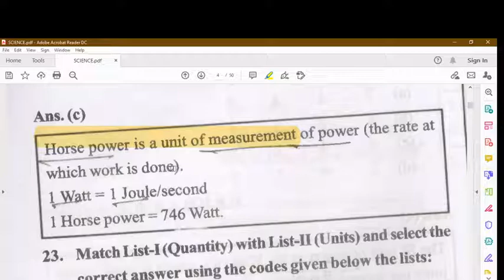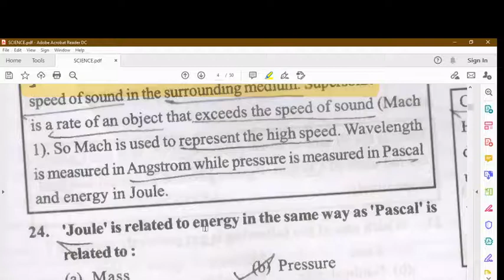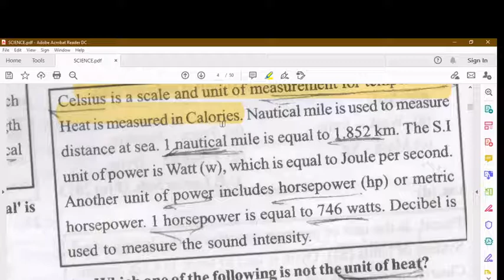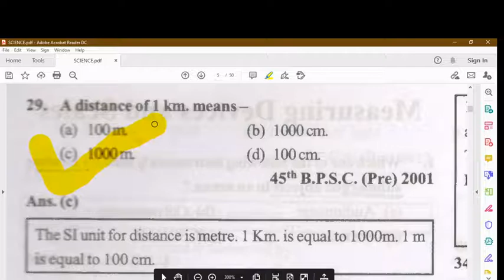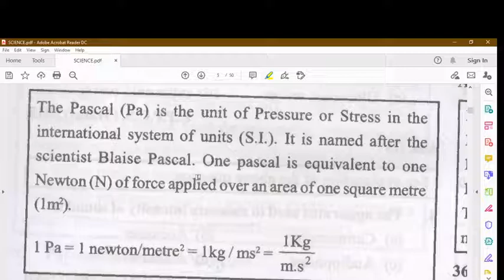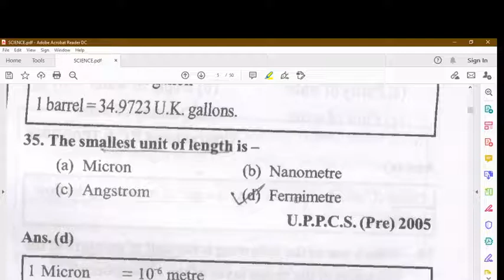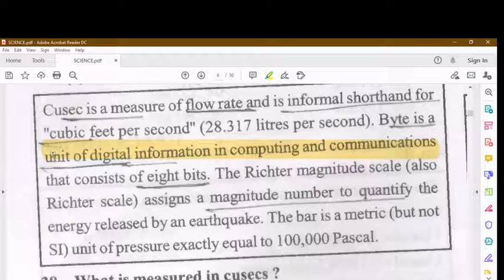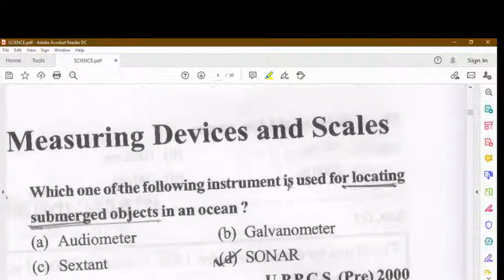General Science || Ghatna Chakra || Physics || UPPSC || BPSC || MPPSC || Other Exams || L 2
General Science || Ghatna Chakra || Physics || UPPSC || BPSC || MPPSC || Other Exams || L 1

Explanation:

1. Ghatna Chakra Science 2020
2. Ghatna Chakra Science in English
3. Ghatna Chakra Science in English
4. Ghatna Chakra Physics
5. Ghatna Chakra Science UPPSC
6. Ghatna Chakra Science NTPC
7. Ghatna Chakra Science Railway
8. Uppsc
9. Mppsc
10. BPSC